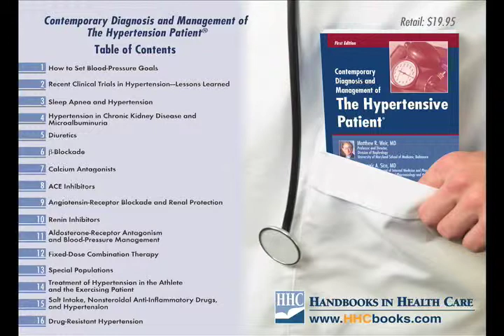Matthew Weir, MD Talks About The Hypertensive Patient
Matthew Weir, leading nephrologist, and co-author of Contemporary Diagnosis and Management of The Hypertensive Patient® talks about the hypertensive patient